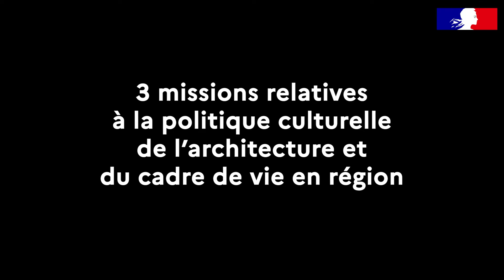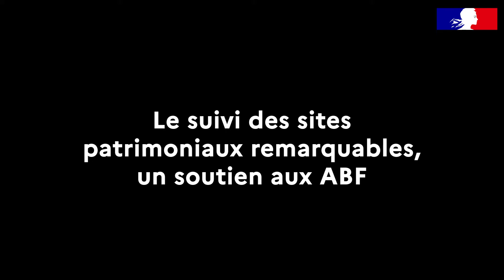Découverte d'un métier au service de l'architecture. DRAC Île-de-France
Entretien avec Katya SMARDZIC, Architecte urbaniste de l'État et conseillère pour l'architecture au Service régional de l'architecture et des espaces patrimoniaux de la DRAC Île-de-France.